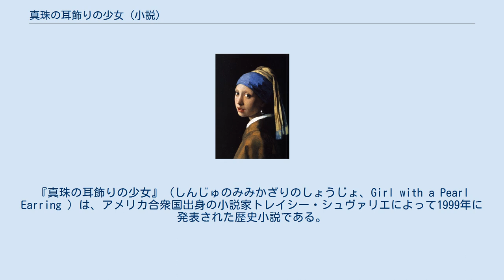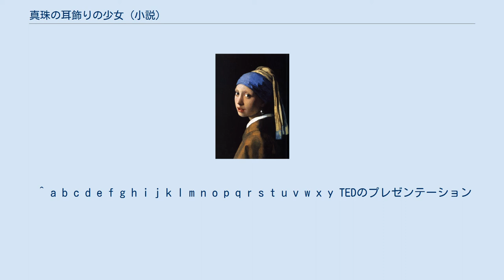真珠の耳飾りの少女 (小説)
ヨハネス・フェルメール
『真珠の耳飾りの少女』（しんじゅのみみかざりのしょうじょ、Girl with a Pearl Earring ）は、アメリカ合衆国出身の小説家トレイシー・シュヴァリエによって1999年に発表された歴史小説である。
17世紀の画家フェルメールの絵画「真珠の耳飾りの少女」に着想を得た作品である。
 シュヴァリエは編集者から小説家へ転向して第2作として書いたこの小説が当たり、ベストセラー作家入りした。
2003年には同名で映画化された。
 トレイシー・シュヴァリエは「真珠の耳飾りの少女」で少女が見せる“意味深な表情”に魅せられ、自室にそのポスターを飾り、やがてこの物語の着想を得ることになった。
 トレイシー・シュヴァリエは19歳の時に美術館で見たフェルメールの「真珠の耳飾りの少女」に魅かれ、すぐにそのポスターを手にいれ自室に飾り、それは16年経ても彼女の部屋に飾られている。
シュヴァリエは、絵に描かれる少女の「意味深な表情」が気になった。
トレイシーに言わせると、少女の表情は矛盾だらけで、無垢でありながら擦れていて、喜びにあふれていながら悲しみに満ちていて、希望にあふれていながら喪失感に満ちている。
こうした複雑な感情は、実は皆この絵画を描いている画家フェルメールに向けられているものだ、とシュヴァリエは考えるようになった。
 TEDでシュヴァリエ自身が語ったことによると、つまり次のようなことが起きた。
シュヴァリエは長年「真珠の耳飾りの少女」を自室に飾っていたが、彼女がこの絵で特に好きなのは、少女が見せる複雑な表情だった。
そしてシュヴァリエが大人になったある日のこと、ふと、少女とフェルメールの人間関係が気になりはじめた。
少女にこのような不思議な表情をさせるとは、いったいフェルメールはこの少女に対して何をしたのだろう…？ いろいろ調べてみてもこの絵画（「真珠の耳飾の少女」）に描かれた少女のことは記録に残っていない。
フェルメールの作品に描かれたモデルたちのことは他の作品のモデルも含めてほとんど判っていない。
それどころかフェルメール自身のことも謎が多く分からないことが多い。
そこで彼女はそれが大きなチャンスだと気づいた。
確かなことが知られていないということは、自由に物語を空想することが許されるのだから。
 彼女が空想・推理した筋道というのは、およそ次のようなものである。
この少女は誰？ フェルメールの娘？否。
フェルメールは子供が11人いたことが知られている。
日常生活はさぞかしにぎやかだったことだろう。
だがフェルメールの絵画はどれも静寂さに満ちている。
それはフェルメールが仕事場のアトリエに家族を一切入れなかったからだ。
おまけに、絵画に描かれた少女は口を半開きにしている。
当時は口を半開きに描くことは性的なことを意味した。
だからこの少女はフェルメールの娘であるはずがない。
ではアトリエに入れたのは誰？……召使だ。
アトリエに一切誰も入れなかったが、召使だけは掃除のために入ることを許したのだろう。
ところで絵画に描かれている少女が身に着けているものは質素。
ただひとつ、豪華な耳飾りを除いて。
フェルメールの妻が持っていたもののリストが現在まで残っていて、フェルメールは妻のものを絵画の中に登場させていたことが判っている。
この絵画に登場する耳飾りも衣類も妻のものなのだ。
 つまり、フェルメールはある時、絵画のモデルとして召使の少女をつかうことを思いついた。
そして妻のものを身につけさせた。
当時、絵画を一枚描くのには長い日数がかかる。
家族が入ることも許されないアトリエという密室に、フェルメールと召使の少女が二人きり…。
長時間二人きりでいるうちに、少女はフェルメールに恋しはじめる。
でもそれは、抱いてはいけない恋心だった。
フェルメールには奥様がいる。
自分を絵画に描くフェルメールを見ながら少女は思う。
奥様は私たちの関係に気づいていない？それとも気づいている…？これこそが、この絵画の少女の謎めいた表情の真相だ！。
 この小説にはアントニ・ファン・レーウェンフックも登場する。
レーウェンフックはフェルメールの後期の作品『天文学者』・『地理学者』のモデルであったとも言われている人物である。
 ^ a b c d e f g h i j k l m n o p q r s t u v w x...